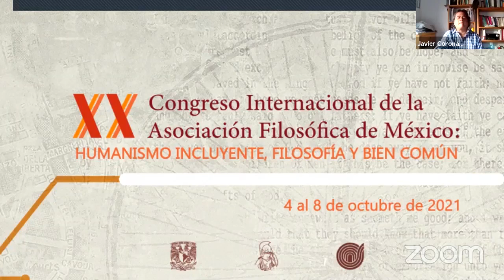Mesa 7 En torno al pensamiento de Adorno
dentro del simposio “Teoría crítica desde las Américas”, en el marco del 20º Congreso Internacional de Filosofía. Humanismo incluyente, filosofía y bien común, Asociación Filosófica de México (4 a 8 de octubre 2021). Grabaciones de video de las ponencias del simposio

Ponencias:
Javier Corona Fernández Contenido de verdad y emancipación en Teoría estética de T.W. Adorno
Christopher Gibrán Laurrauri Olguín El colonialismo europeo: una razón política y económica del nazismo. Una hipótesis adorniana.
Modera: Paloma Sierra Ruiz